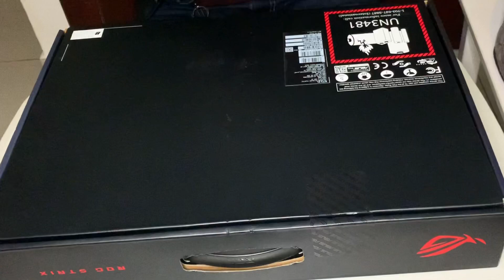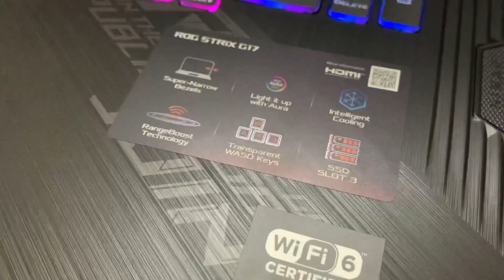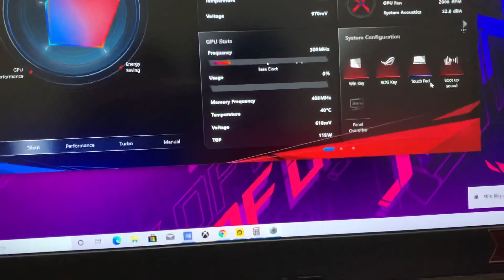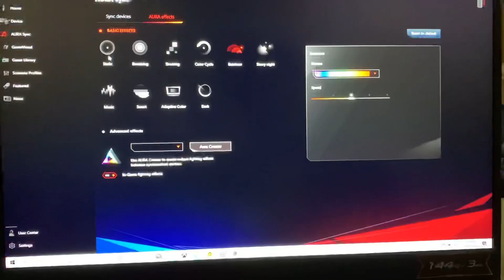ASUS ROG STRIX G17 Unboxing Gaming Laptop Dubai | Tagalog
It’s me, Jenny, a Filipina currently living in Dubai, UAE.

Sharing the unboxing of Levi’s newly purchased Gaming Laptop - Asus ROG Strix G17!

Watch in HD. Enjoy watching!